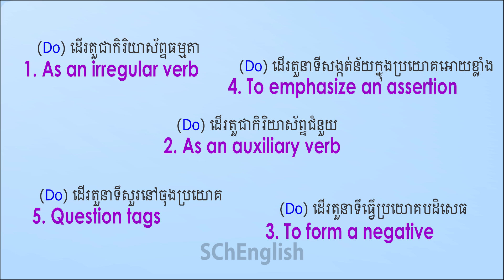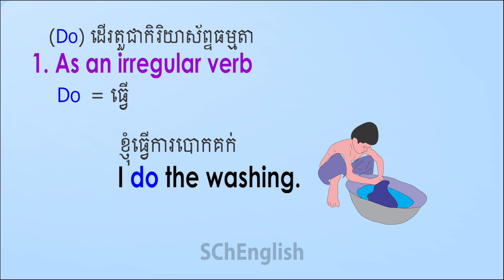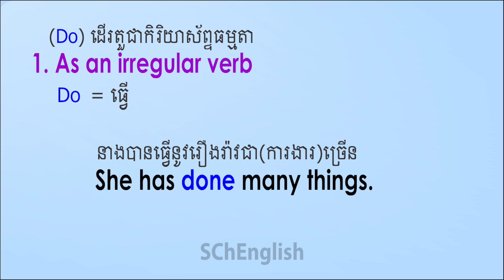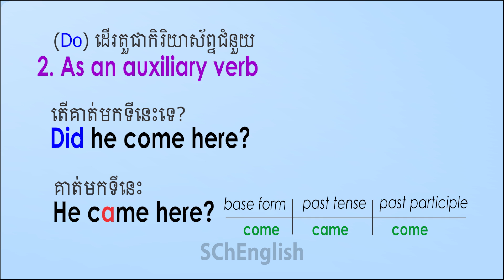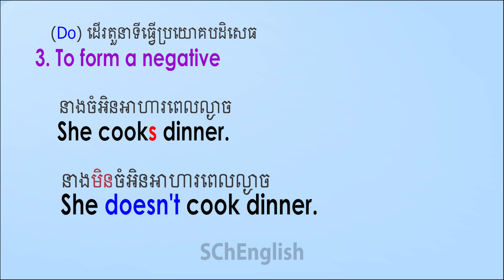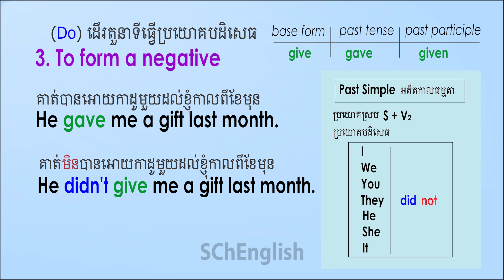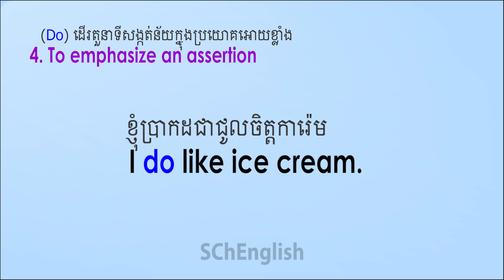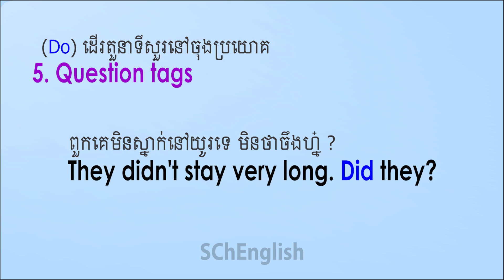When to use DO in English, SChEnglish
In this video will teach about When to use DO in English
I show 5 ways to use DO.